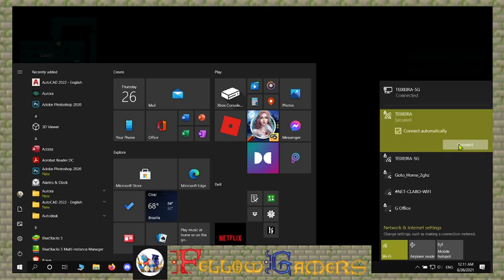Space trucking ain't easy, but someone's gotta do it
We die, but we die doing what we love: scavenging garbage while killing space mutants from outer dimensions. What a life!